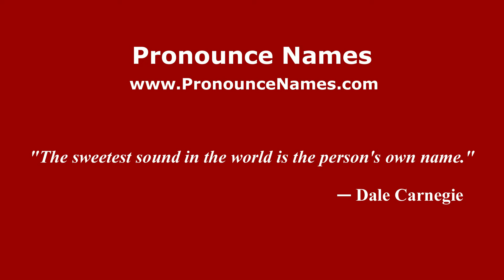How do you say Rosalinda Rodríguez in Mexico (Mexican Spanish)? - PronounceNames.com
How do you pronounce Rosalinda Rodríguez in Mexico? For more information about Rosalinda Rodríguez, such as gender, origin, etc.,